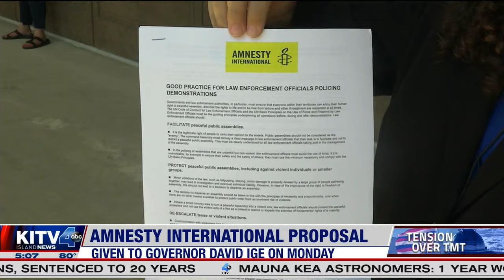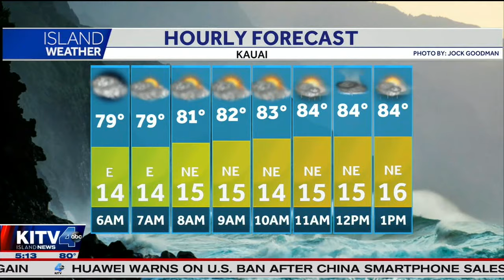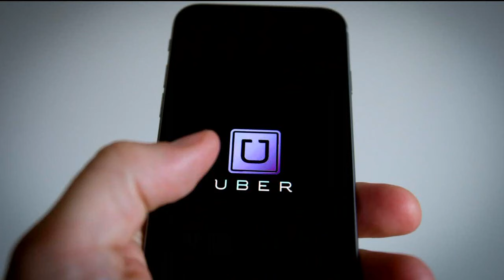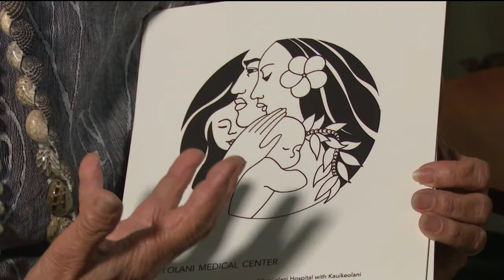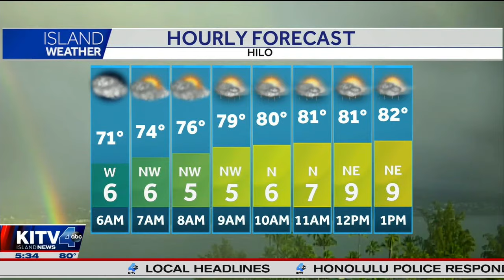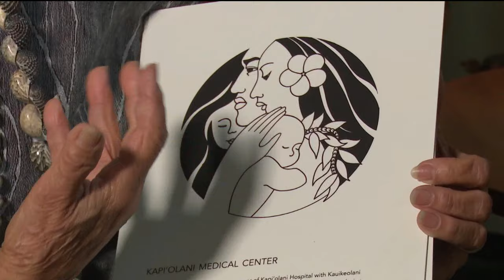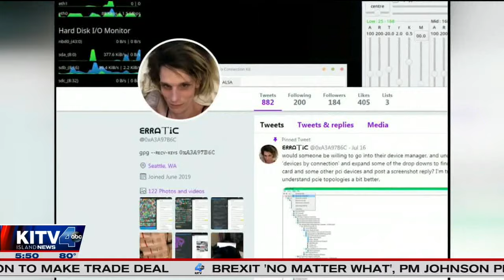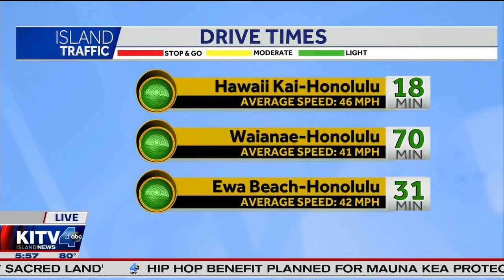5AM KITV AM NEWS AT 5 20190730 0458